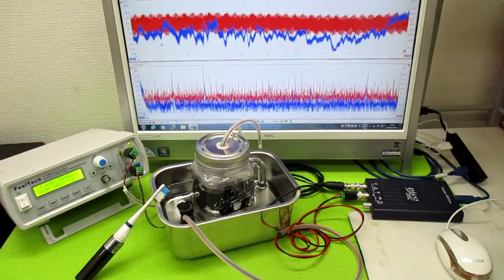超音波の発振制御技術 ultrasonic-labo